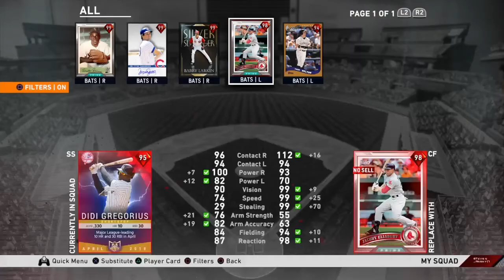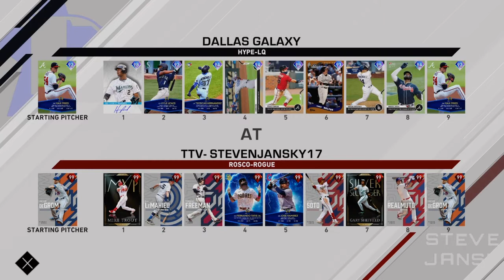All Prestige Team